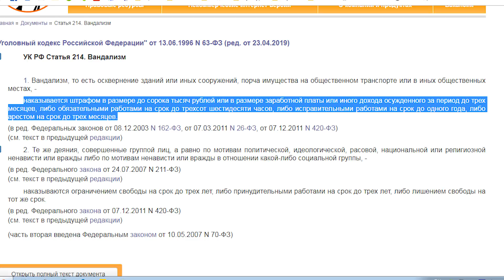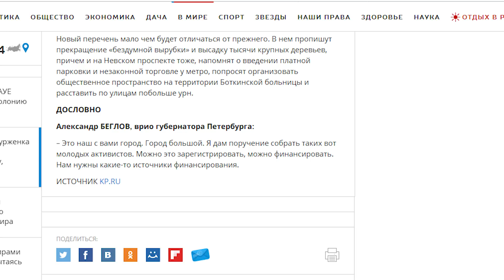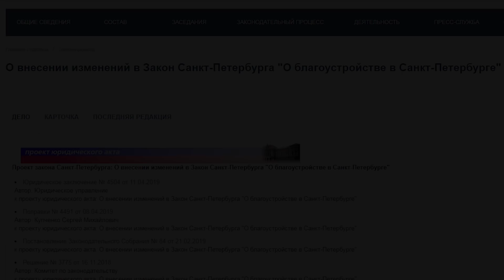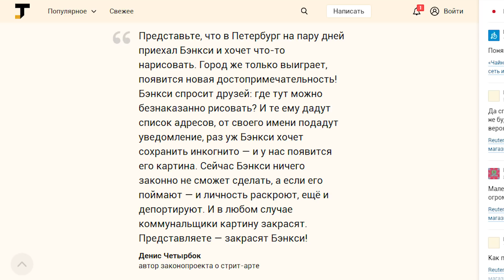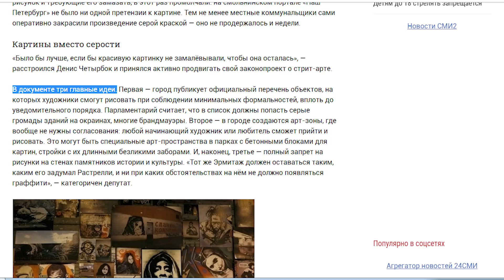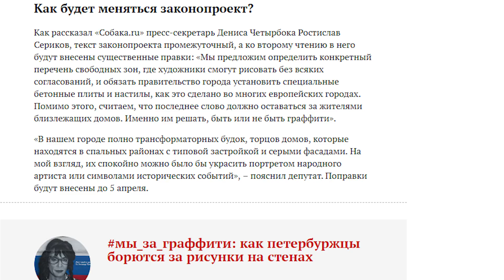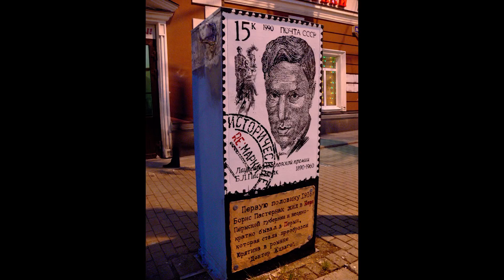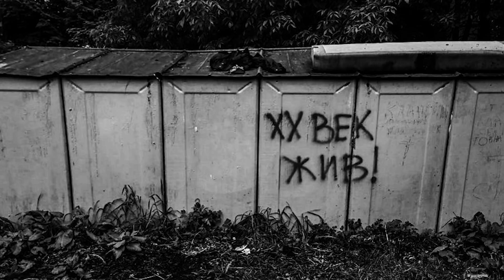государство тебя закрасит и коммунальные службы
ГОСУДАРСТВО ТЕБЯ ЗАКРАСИТ

Команду “закрасить!” отдаёт инициативная группа, но чем эта группа руководствуется отправляя такие доносы? Кто эти люди и почему именно они решают что будет закрашено, а что нет?
В попытке найти ответы на эти вопросы, нам открывается другая, очень интересная информация.